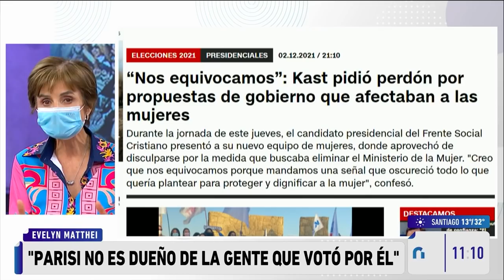MuchoGusto / Paula Daza y Evelyn Matthei hablaron de su participación en el comando de Kast